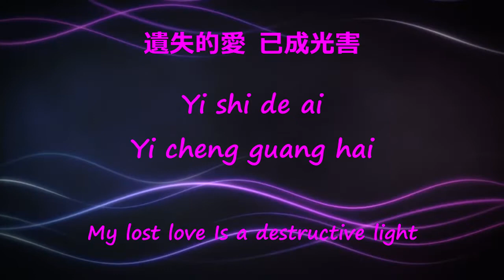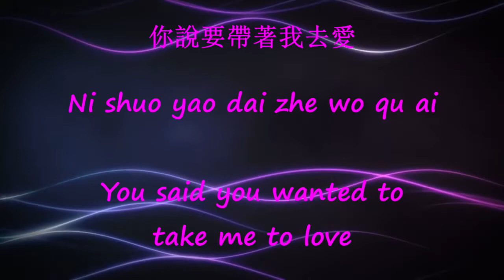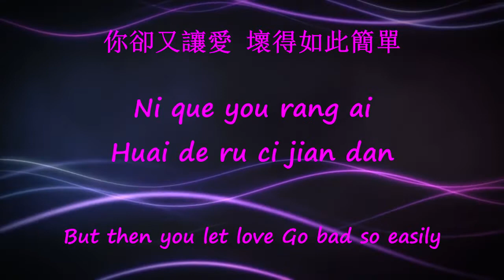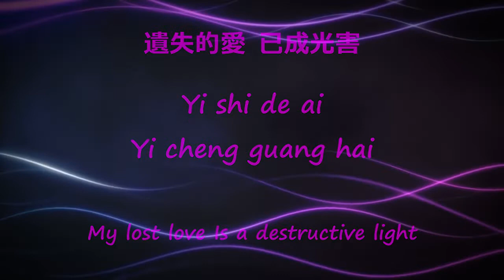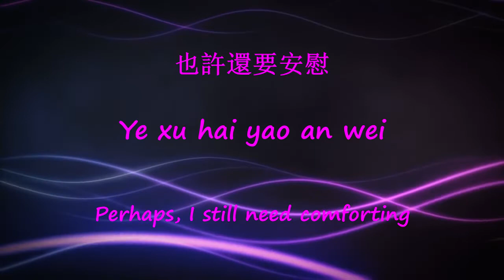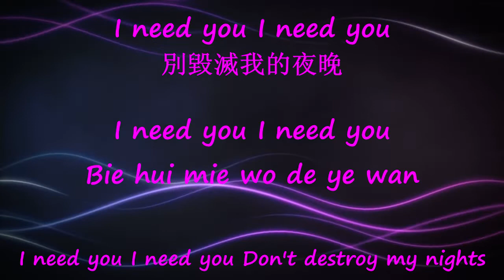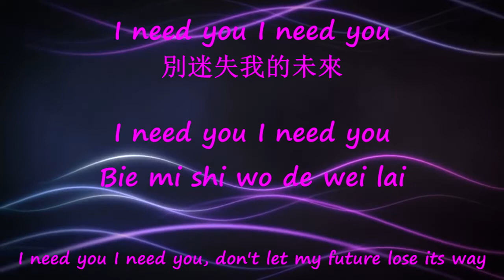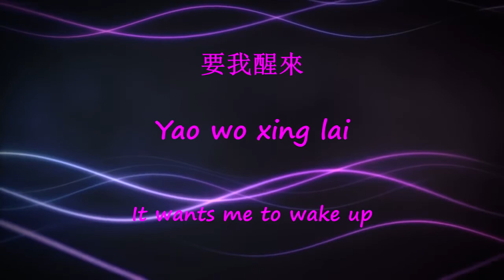Amber Kuo (郭采潔) - I Need You/Lyrics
this an old song but still gold.. i really love this song..